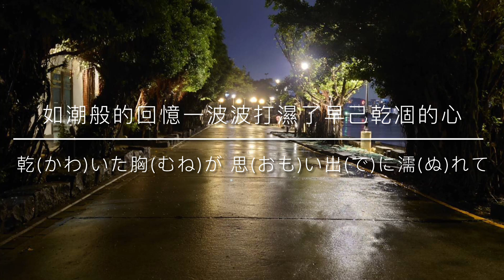紅い花/紅花 /五木ひろし/ちあきなおみ/桂銀淑/Cover By David Chang 大衛合輯：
* 聲明歌曲影片不作牟利使用且歌曲版權屬於創作者與公司所有:

紅(あか)い花(はな)
紅花
作詞：松原史明
作曲：杉本眞人
原唱：ちあきなおみ